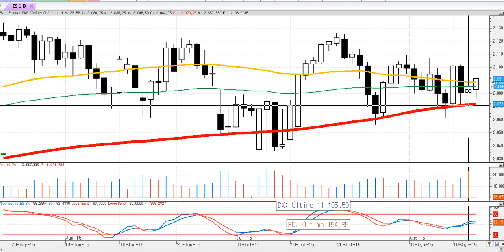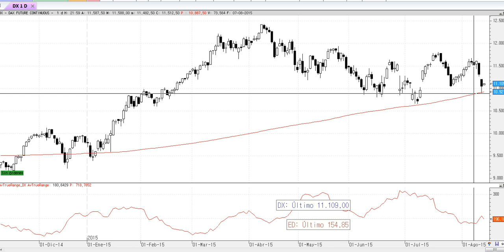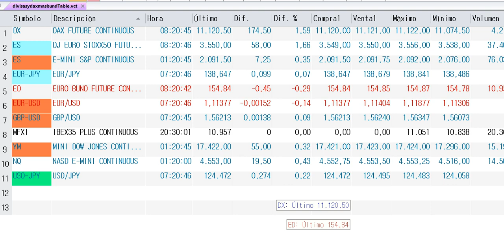Apertura de mercados del jueves 13 de agosto de 2015 por José Luis Cárpatos